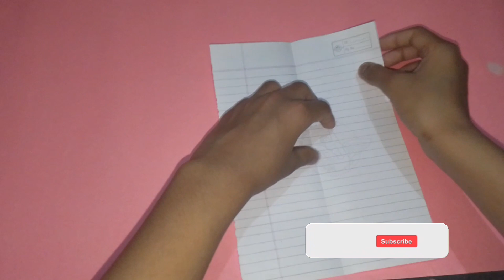how to make a paper boomerang plane 😱| how to make a paper airplane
Title:-

• how to make a paper boomerang plane
• paper airplane
• paper airplanes
• paper plane
• best paper airplane
• paper airplanes
• paper planes
• paper aeroplane
• how to fold the paper plane
• how to make an easy paper airplane
• boomerang plane
• boomerang paper airplane
• how to make a paper boomerang
• how to make a boomerang paper airplane
• how to make a paper airplane boomerang
• boomerang plane king
• diy paper plane
• paper airplane
• paper boomerang
• boomerang paper plane
• how to make a boomerang
• how to make a paper airplane boomerang step by step
• paper plane boomerang
• boomerang
• super boomerang plane
• boomerang kaise banate hain
• come back paper plane
• how to make a paper boomerang plane that come back to you
• paper boomerang tutorial
• how to make a paper boomerang that works
• easy paper boomerang
• how to make a paper airplane launcher
• how to make a paper airplane that come back to you
• how to make a paper airplane world record
• how to make a paper boomerang plane that comes back
• how to make a paper boomerang plane easy
• how to make a paper boomerang plane king
• how to make a paper boomerang plane shorts
• how to make a origami boomerang plane
• how to make a boomerang paper airplane that's amazing
• how to make a boomerang paper airplane Jeremy shafer
• how to make a boomerang paper airplane John Collins
• how to make a boomerang paper airplane with a4
• how to make a paper airplane boomerang shorts
• how to make a paper airplane boomerang small
• how to make a boomerang paper airplane dragon
• paper craft
• Craft Zone
• craft

In this video i tell that that how to make a paper boomerang plane that come back to you. Hope you all guys enjoyed this video. Love you all 😍.